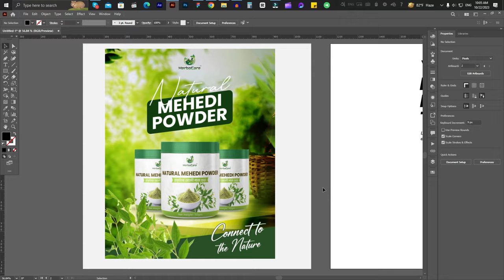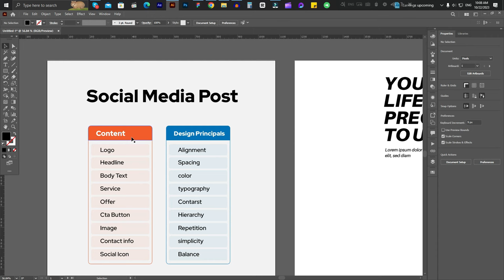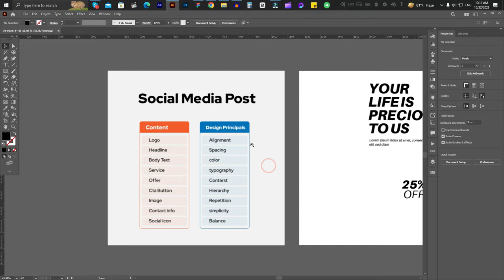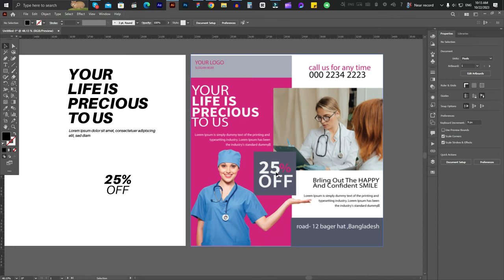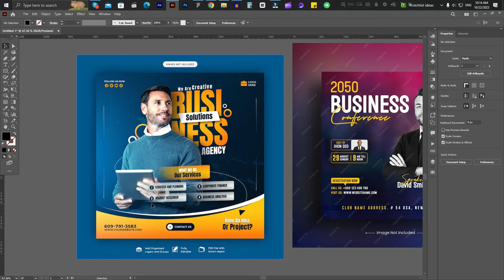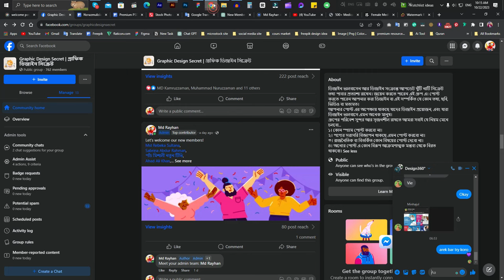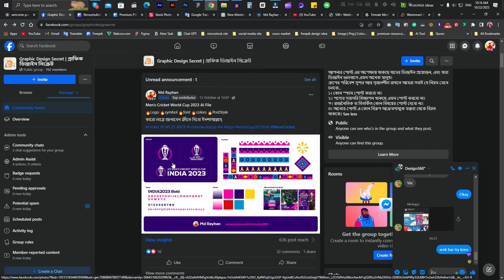Social Media Post Design Rules Bangla Tutorial | ডিজাইন প্রিন্সিপাল | ডিজাইন কনটেন্ট | Design System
একটি সোশ্যাল মিডিয়া ডিজাইন করতে কি কি লাগে ? ডিজাইন পিন্সিপাল , ডিজাইন সিস্টেম ইত্যাদি বিষয় নিয়ে আলোচনা করেছি এই ভিডিও তে। আশা করি ভিডিওটি আপনাদের উপকারে আসবে

💎ডিজাইন রিভিউ বা সিক্রেট ট্রিকস জানতে এই গ্রুপ এ জয়েন করুন

👉মাইক্রোস্টক মার্কেটে কাজ করার জন্য একাউন্ট করুন নিচের লিংক গুলো থেকে। যে কোন সমস্যায় নক করবেন ইনশাআল্লাহ আমি হেল্প করবো।
If you want to be a contributor to the top-level marketplaces, register through these links.